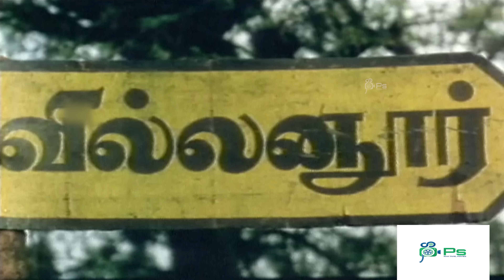அன்ன காவடியா ஆட்சிக்கு போற அரசியல்வாதி கோடீஸ்வரனா திரும்பிவரான் மக்களுக்கு எப்படி நல்லது நடக்கும்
Watch Movie Scene - Thaai Manasu
Cast - Saravanan, Suvarna Mathew, Babloo Prithiveeraj, Manorama, Vijayakumar, Goundamani, Senthil, Kumarimuthu,Ganthimathi
Director - Kasthuri Raja